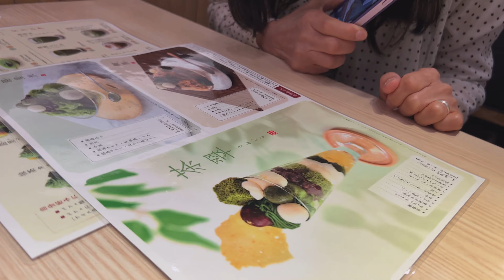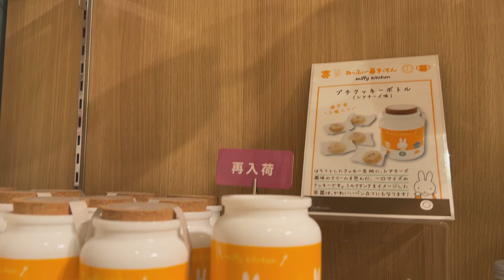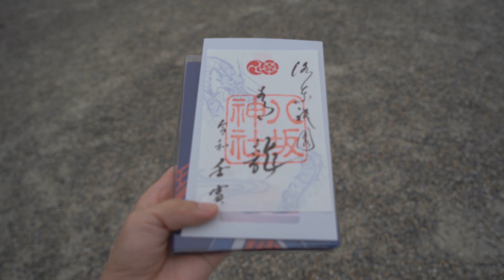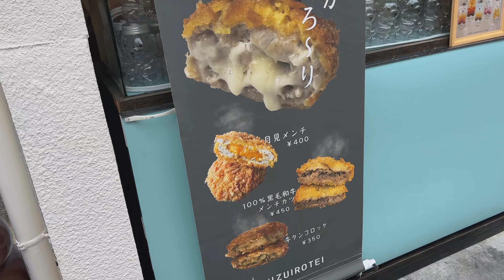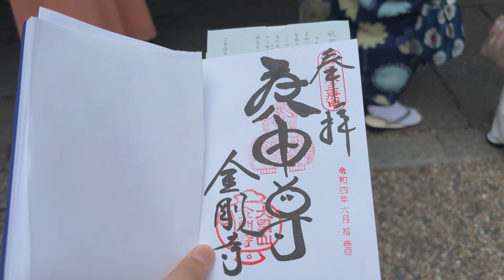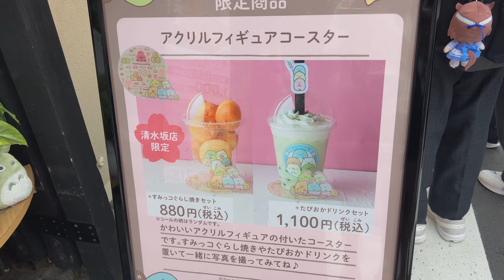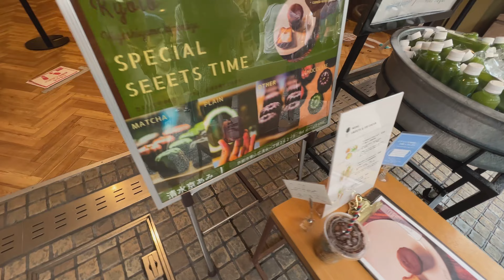🍵 八坂神社と庚申堂の御朱印、抹茶散策 | 英語・日本語字幕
0:00 - ホテルTavinos
0:26 - 祇園辻利
1:24 - ミッフィーベーカリー
2:24 - 八坂神社
4:08 - 京都散歩
4:45 - コロッケ　水色亭
5:05 - 庚申堂
5:57 - 産寧坂
6:12 - ジブリストア どんぐり共和国
6:38 - すみっコぐらし堂
7:01 - 清水 京あみ 八ツ橋シュー